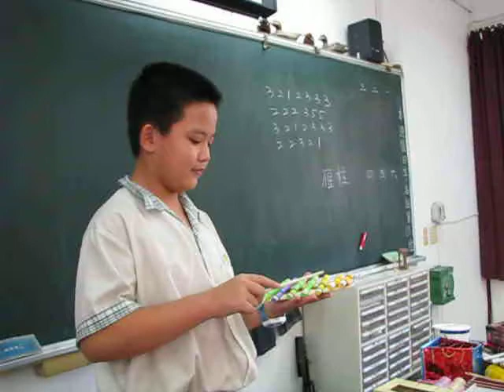614黃士豪_自製樂器.avi